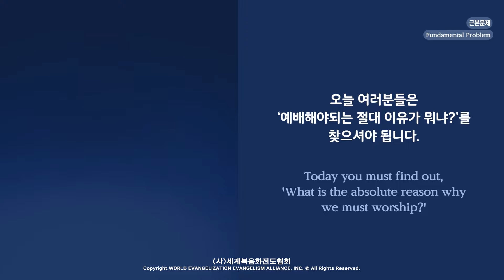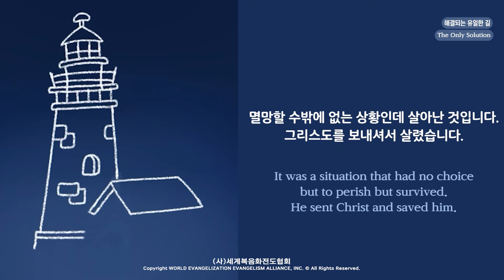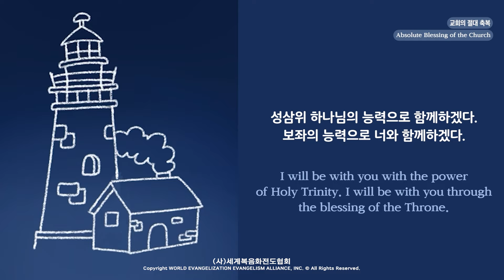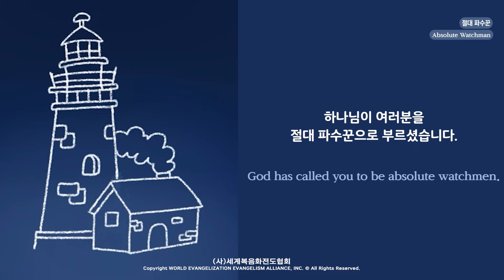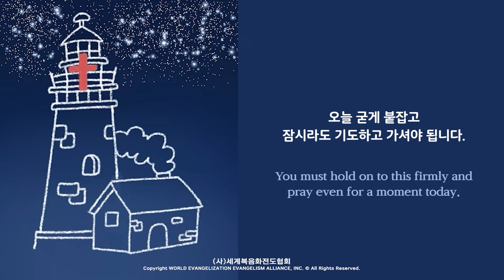2024.04.01 (월) 기도수첩 - 하나님의 은혜가 필요한 사람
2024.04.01 (월) 기도수첩 - 하나님의 은혜가 필요한 사람